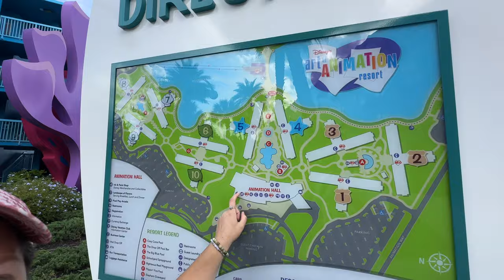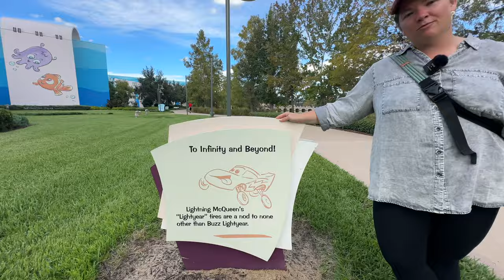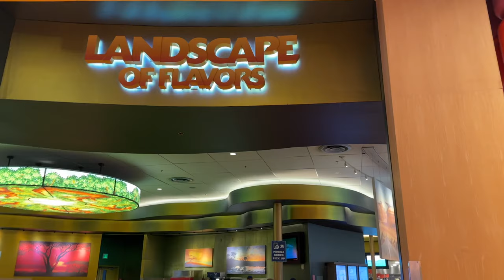Nacho Average Disney Video // Art of Animation Resort + Nacho Review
The Magic Crew ✨  takes viewers on a lovely sight seeing adventure around Disneys Art of Animation as well as eating some limited time Nachos. Be surrounded in the artistry, enchantment and magic of Disney and Pixar movies. Stay at a Disney Resort hotel that invites you to explore the storybook landscapes seen in such classics as Finding Nemo, Cars, The Lion King and The Little Mermaid. From delightfully themed family suites to wondrously detailed courtyards, Disney’s Art of Animation “draws” you and your family in to become a part of some of your animated favorites.

Nachos originated in the city of Piedras Negras, Coahuila, across the border from Eagle Pass, Texas. Ignacio "Nacho" Anaya created nachos at the Victory Club in 1940 when Mamie Finan, a regular customer, asked if Anaya could bring her, and three other women from Eagle Pass, a different snack than usual. In Spanish, "Nacho" is a common nickname for Ignacio. Anaya went to the kitchen and spotted freshly fried pieces of corn tortillas. In a moment of culinary inspiration, Anaya cut the tortillas into triangles, fried them, added shredded cheese, quickly heated them, added sliced pickled jalapeño peppers, and served them. After tasting the snack, Finan asked what it was called. Anaya responded, "Well, I guess we can just call them Nacho's Special."